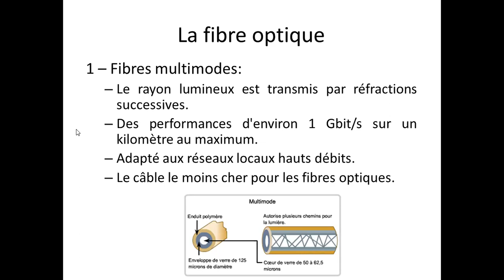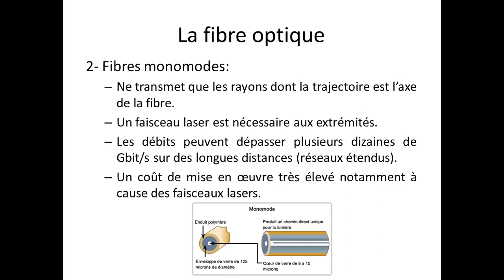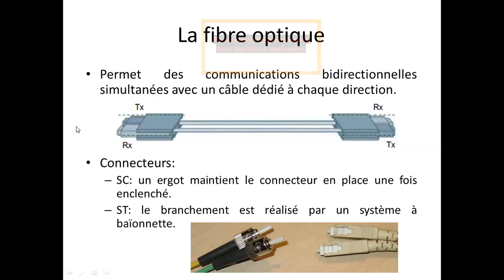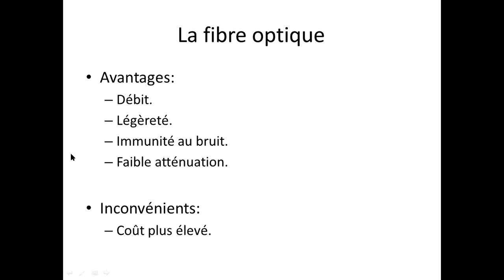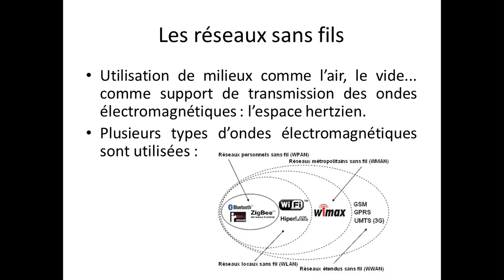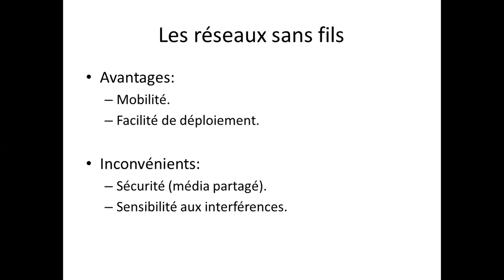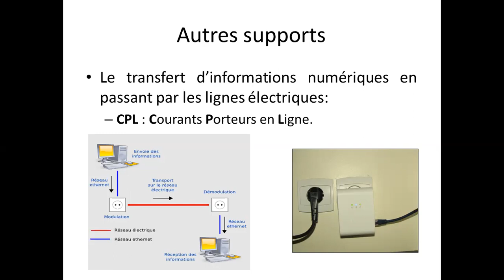Cours 4: Réseaux Locaux Industriels partie 3